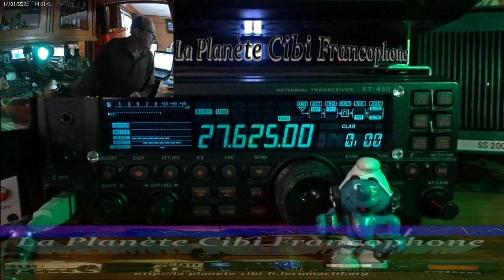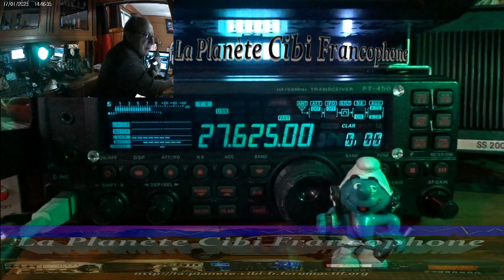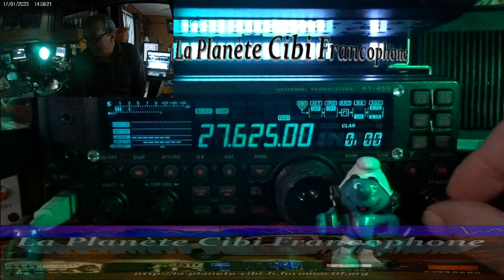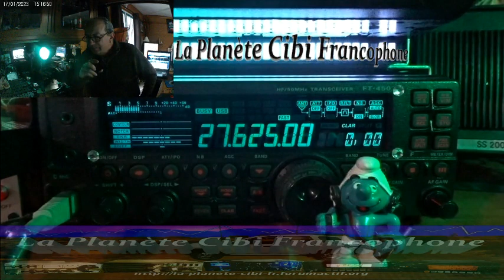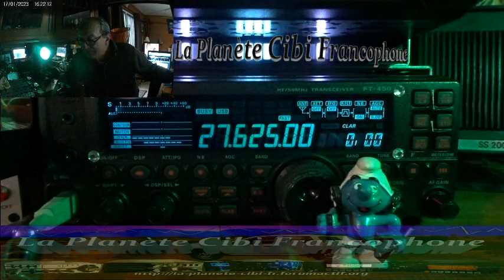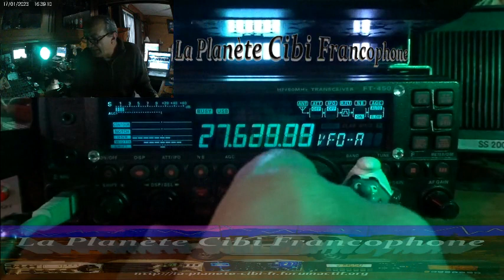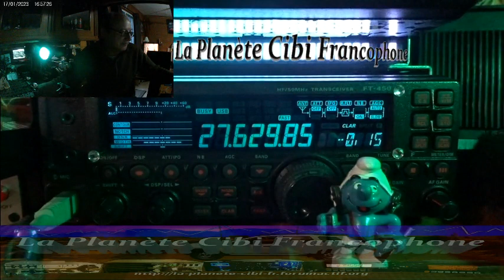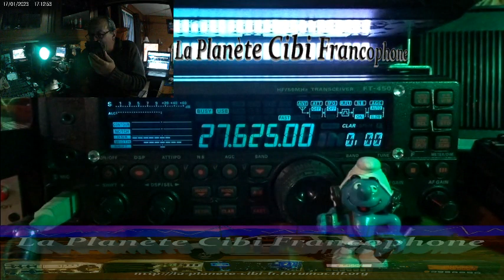CB QSO journalier avec 9BC555 (17/01/2023) Y. FT-450AT + WebSDR/QTH9